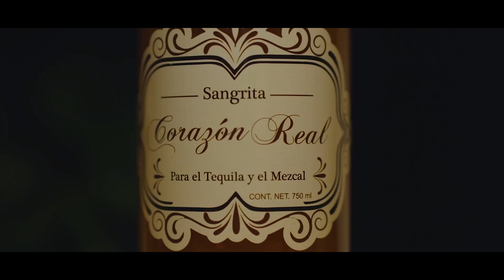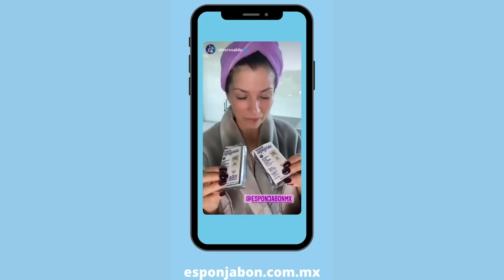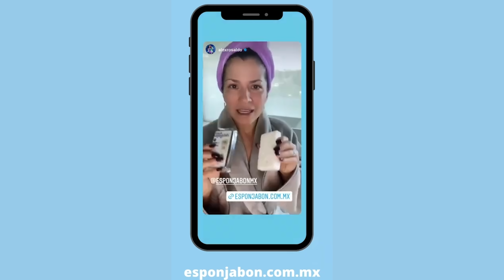GABY RAMÍREZ / UNA MUJER LLENA DE RETOS Y DUDAS - ENTREVISTA T1 E3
Una plática llena de CONFESIONES con esta gran mujer. Dudas, sacrificios y todos sus secretos!!
Conoce más de @gabyramirez esta noche!!